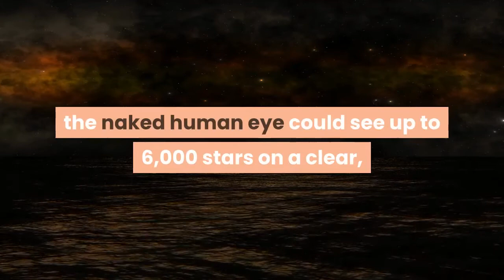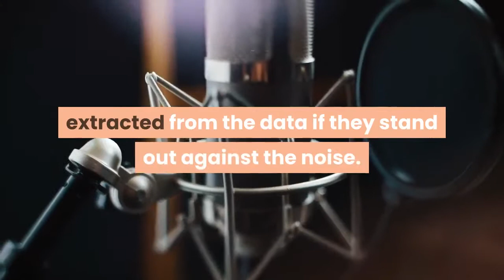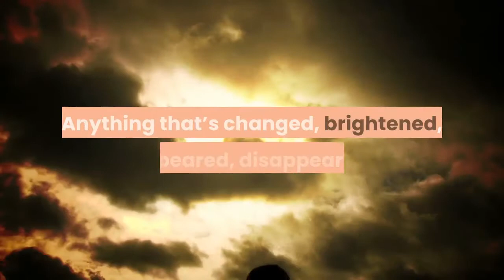NASA ‘LightCube’ Mission To ‘Flash’ Earth Despite Ethics Light Pollution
As of 2021, planet Earth is currently experiencing the least pristine night sky in recorded history. Prior to the development of artificial lighting, the naked human eye could see up to 6,000 stars on a clear, moonless night. Today, there are only a few locations left on Earth’s land masses — mostly isolated in a few Dark Sky preserves or where professional observatories are located — where light pollution from the ground doesn’t severely reduce what the human eye can see. The advent of LED lighting and the lack of appropriate fixtures in our global infrastructure continues to worsen this problem, with no relief in sight. However, the last two years have brought with them another crisis for skywatchers and astronomers alike: worsening light pollution from satellites. As large numbers of bright, close satellites are launched to provide a large-bandwidth, low-latency global data network, viewers of the night sky — including many astronomical research programs — have a new, non-removable obstacle to contend with. However, the latest development is truly a shocker: NASA has approved a CubeSat mission that will deliberately “flash” planet Earth from space, making it the brightest artificial light pollution point source in history. In astronomy, there are two basic categories of phenomena we can investigate with the observational tools in our arsenal. The problem with satellite pollution is that the presence of these artificial objects severely confound and limit the types of transient phenomena we can detect. The basic problem is that certain signals can only be extracted from the data if they stand out against the noise. For static signals, it’s not that big of a deal; if you’re looking at an object and a satellite appears in your detector, you can just subtract out the data from when the satellite was present, plus any additional time that your detector is saturated from the trail the satellite left in it. You’ll lose some data, but that can be mitigated with longer observing times. However, transient phenomena will suffer drastically. The way that we detect transient phenomena — today with observatories like Pan-STARRS and the Zwicky Transient Facility, and in the future with the upcoming Vera Rubin Observatory — is with automated surveys. We take an image of the sky in a certain location, and then a short time later, we take another, identical image, and subtract the two. Anything that’s changed, brightened, appeared, disappeared, or moved will be highlighted and stored in a database. The enormous problem is that satellites will create new optical transients — noise sources — that outnumber and outshine the natural sources astronomers are attempting to observe and understand. These inherently hardware problems, worst of all, cannot simply be fixed with software.